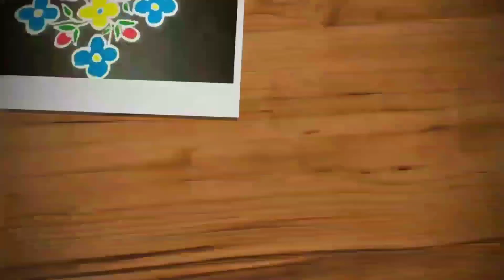Latest big sikku kolam | 13 dots melikala muggulu | kambi kolam | Trendy and traditional rangolis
Hi friends,